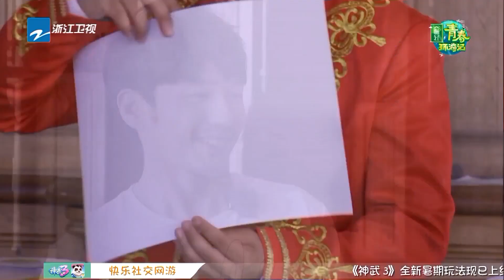【今天青环3开播了吗】爆笑传声筒：白宇现场汉语教学 外国友人助阵笑料频出★爱豆星日常★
【今天青环3开播了吗】
等待的日子总是漫长的，让我们一起回顾春游家族的欢乐旅程吧~